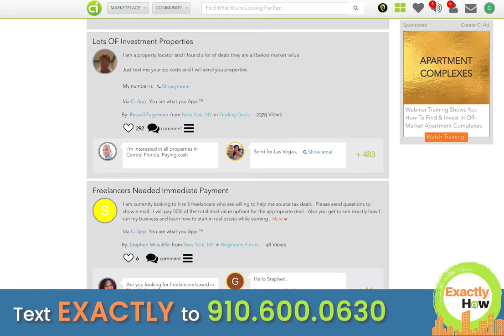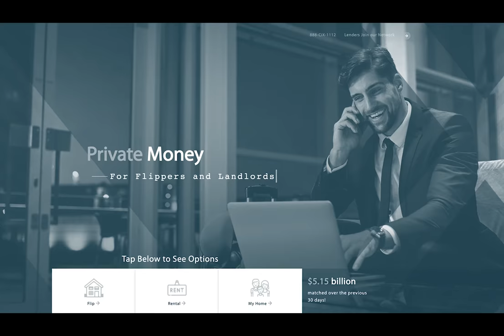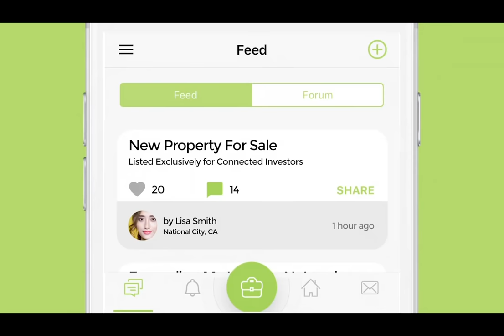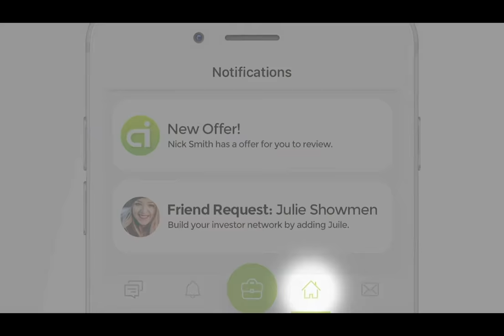Exactly How To Get Started Wholesaling Real Estate with Ed Hayes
In this episode of the Exactly How Podcast, Ed Hayes explains the five steps beginners must take to establish themselves within the real estate wholesaling industry. Full FREE Real Estate Investing Training

Look below for more information about what it takes to get started in wholesaling real estate.

Also in this episode, Ed provides tried and true tips for wholesaling.

Jump To Exactly How:
Free Cash Buyers script: 4:50
Step to get starting in wholesaling: 7:47
Providing value to the market & helping distressed sellers: 11:25
#1 thing to know when getting starting with wholesaling: 15:45

Get Funding for Your Next Flip: 09:34
Real Estate Investing App: 22:27

For more information about how to get started in wholesaling -- as well as a few
pitfalls to avoid -- head over to the Connected Investors Blog.

Want to get into real estate?
Not sure how to start?
You need to see this!